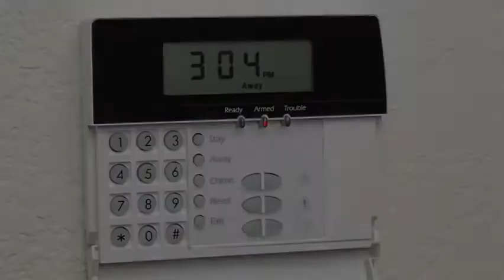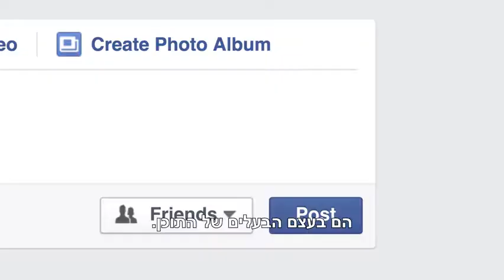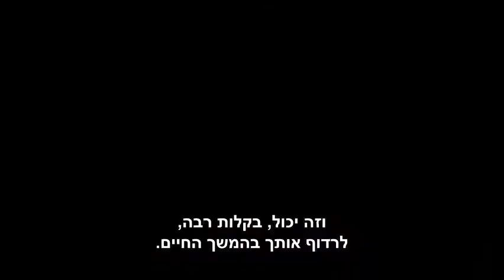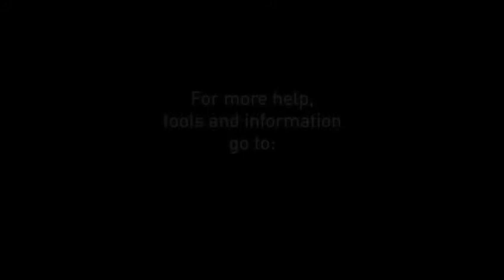Our Children and the Digital World (Hebrew Subtitles)